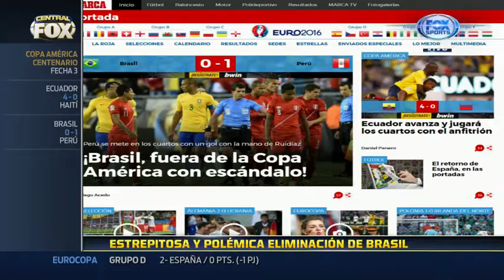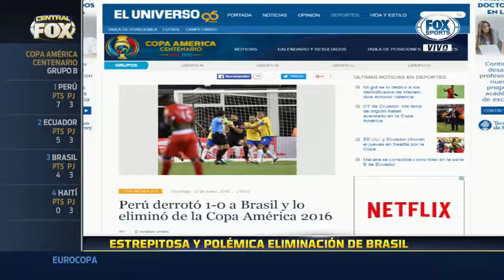La peor Copa América de Brasil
Desde que se juega con este formato, es la primera vez que se despide en fase de grupos. Los detalles, por Silvio Maverino.